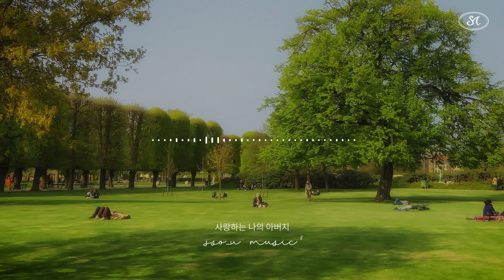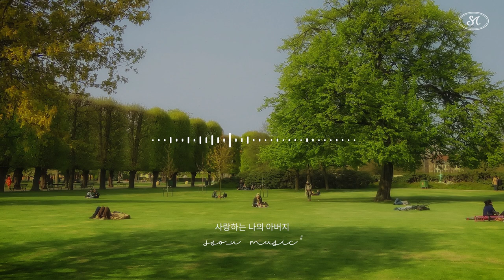[BGM Playlist] 묵상하며 듣는 | 축복의 찬양 피아노연주 | 연속재생 | CCM Prayer Piano Collection 3H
묵상하며 듣는 | 축복의 찬양 피아노연주 | 연속재생 | CCM Prayer Piano Collection 3H

"무력감을 느끼는 순간마다
하나님께 달려 나가 솔직히 아뢰는 것, 이것이 기도다."
_오 할레스비(Ole Hallesby)

00:00:00  십자가 그 사랑
00:06:38  누군가 널 위해 기도하네
00:11:15  우리는 주의 백성이오니
00:17:03  십자가
00:21:56  주만 바라볼찌라
00:28:14  주 여호와는 광대하시도다
00:33:33  주를 찬양하며
00:39:26  두려운 마음 가진자여
00:45:29  시편 40편 (하나님의 음성을)
00:50:18  사랑하는 나의 아버지

00:56:20  십자가 그 사랑
01:02:59  누군가 널 위해 기도하네
01:07:35  우리는 주의 백성이오니
01:13:23  십자가
01:18:16  주만 바라볼찌라
01:24:35  주 여호와는 광대하시도다
01:29:54  주를 찬양하며
01:35:46  두려운 마음 가진자여
01:41:49  시편 40편 (하나님의 음성을)
01:46:38  사랑하는 나의 아버지

01:52:41  십자가 그 사랑
01:59:20  누군가 널 위해 기도하네
02:03:56  우리는 주의 백성이오니
02:09:44  십자가
02:14:37  주만 바라볼찌라
02:20:55  주 여호와는 광대하시도다
02:26:15  주를 찬양하며
02:32:07  두려운 마음 가진자여
02:38:10  시편 40편 (하나님의 음성을)
02:42:59  사랑하는 나의 아버지

02:49:01  십자가 그 사랑
02:55:40  누군가 널 위해 기도하네
03:00:16  우리는 주의 백성이오니
03:06:04  십자가
03:10:57  주만 바라볼찌라
03:17:16  주 여호와는 광대하시도다
03:22:35  주를 찬양하며
03:28:28  두려운 마음 가진자여
03:34:31  시편 40편 (하나님의 음성을)
03:39:19  사랑하는 나의 아버지

💿Follow Christian BGM 크리스찬 BGM

- 영상과 음악 재업로드는 금지입니다.